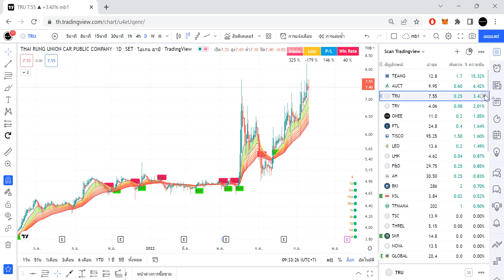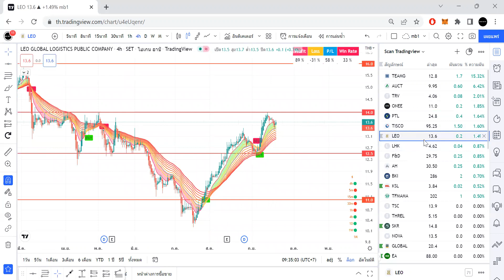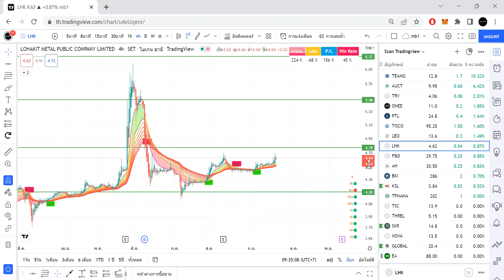วิแคะหุ้นติดสแกนประจำวันที่ 20/9/65 teamg auct trv onee tisco bki I MONEY BETTER